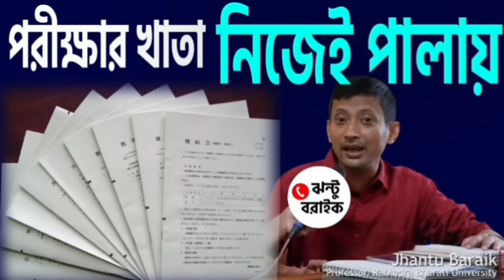পরীক্ষার খাতা এখন নিজেই পালায় ।